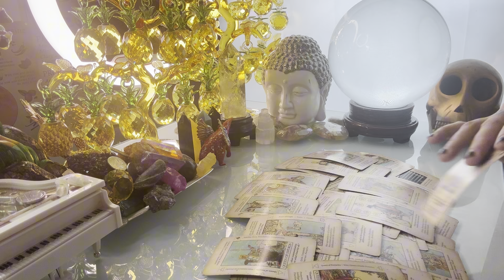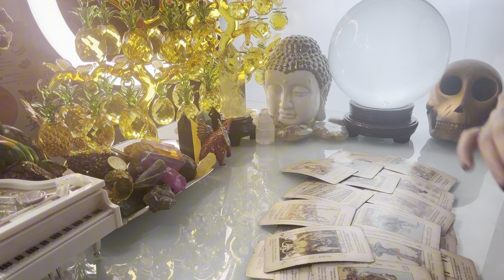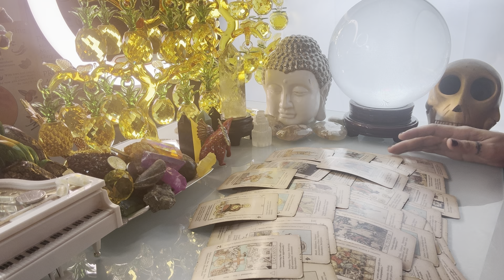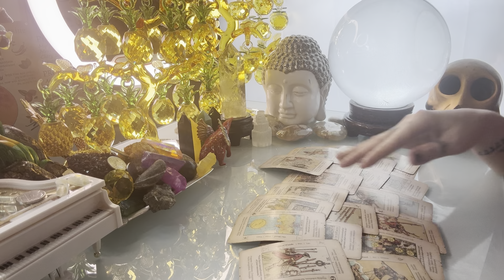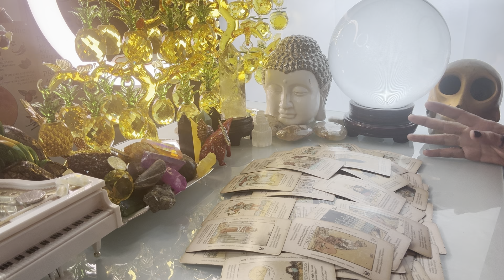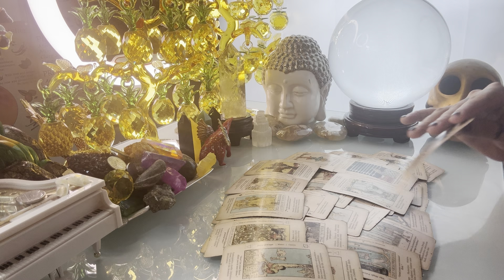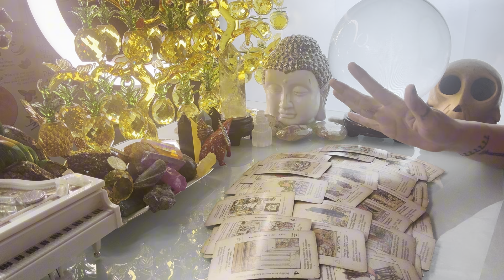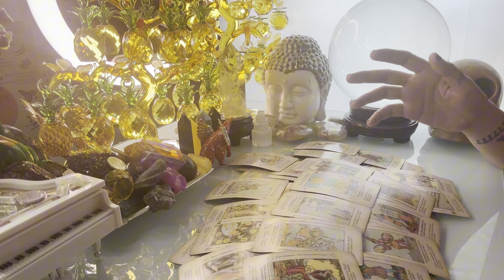GABAY KAPALARAN HOROSCOPE OCTOBER 25,2024 KALUSUGAN,PAG-IBIG,DATUNG,LUCKY COLORS AT LUCKY NUMBERS